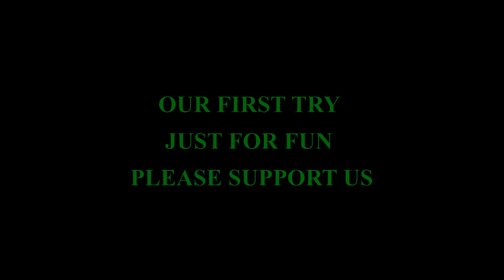How to cook like legends......Boys vs Maggi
HI
   Everyone this our new try
   if any mistakes please comment we will clear it in next time ..